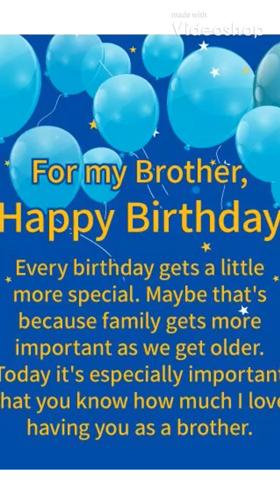Samuel Walking Stanley Sr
I Want To Wish A Very Special Man In My Life A Very Very Happy 35th Birthday I Wish You Everything You Deserve My Brother You Are Truly A Gift, And Someone Who Is Always There I’m So Thankful For You And Always Will Be I Hope This Special Day Is Everything You Deserve And More I Love You More Then You’ll Ever Know My Brother Never Forget That💚🎉🎁🎈🎂🎊